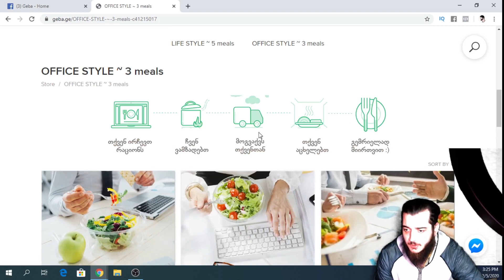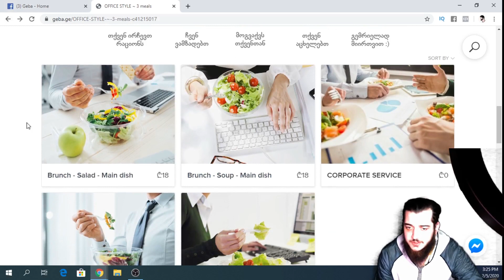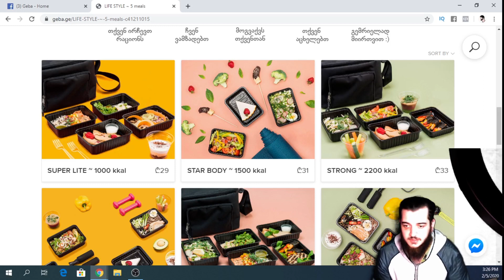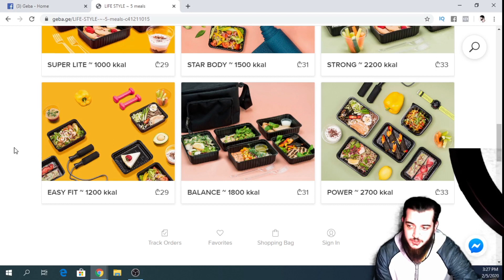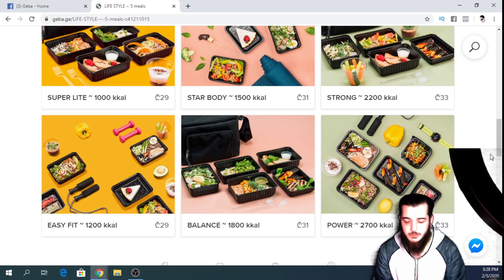მასტერშეფი | ჯანსაღი კვება გასახდომად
მოგესალმებით მეგობრებო,  რამდენიმე დღის წინ ძალიან საინტერესო საჩუქარი მივიღეთ კომპანია გებასგან, 5 ჯერადი კვება რომლის კალორიების რაოდენობაც არის 1152, იქიდან გამომდინარე რომ ბევრ ადამიანს სურს გახდომა და წონაში კლება და მათთვის ეს პროცესი დაკავშირებული არის უსაზღვრო დიეტებთან და ტკივილთან გადავწყვიტეთ ეს სტერეოტიპები დაგვემსხვრია.

პრომო კოდი : VATOSVLOGI

  პირველი ეტაპი იყო ეგრედ წოდებუული "unboxing" (განყუთვა) და ამის შემდგომ დეგუსტაცია როგორც ნამდვილ მასტერშეფს კონსტანტინეს შეეფერებოდა ისე (შევეცადე მაინც )

5 ჯერადი კვების მენიუ:

1. საუზნე: რაფაელო - 130 ბრამი
ცილა - 23.1
ცხიმი - 9.3
ნახშირწყლები- 3
კალორია 235

2. სალათი: ფხასი - 150 ბრამი
ცილა - 7
ცხიმი - 17
ნახშირწყლები- 7
კალორია 220

3. სადილი:       კატლეტი ისპამახი - 130 გრამი
        წიწიბურა- 100 ბრამი
ცილა - 27,1
ცხიმი - 4
ნახშირწყლები- 25,7
კალორია 291

4. სუპი: გოგრის - 200 გრამი
ცილა - 4,7
ცხიმი - 6
ნახშირწყლები- 12
კალორია 159

5. ვახწამი: მობრაწულა - 170 გრამი
ცილა - 29
ცხიმი - 11
ნახშირწყლები- 3,3
კალორია 247

 იმედი მაქვს მსგავსი რუბრიკა "მასტერშეფი" მოგეწონათ და ვფიქრობ უახლოეს მომავალში გავაკეთებთ მსგავს სხვა ანბოქსინგსაც მასტერშეფურად სწორედ ამიტომ არ დაგავიწყდეთ ჩვენი არხის გამოწერა.